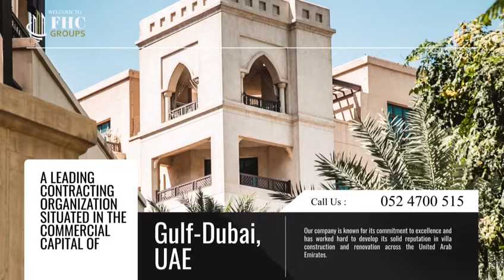FHC Groups of companies - short introduction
Fadhel Hassan Contracting L.L.C a leading contracting organization situated in the Commercial Capital of Gulf-Dubai who has 35+ years of working experience in construction in the UAE. The company began its activity in the year 2012. This company is a member of the FHC group of companies that incorporate more than 14+ different organizations that give you the best of everything under its umbrella

We help customers from the pre-construction stage to the final stroll through. Each progression in the building process gets equivalent expertise and consideration. Fadhel Hassan Contracting L.L.C has 8+ years of experience in the construction sector specializing in multi-storied commercial & residential buildings, villas, mosques, and so on.